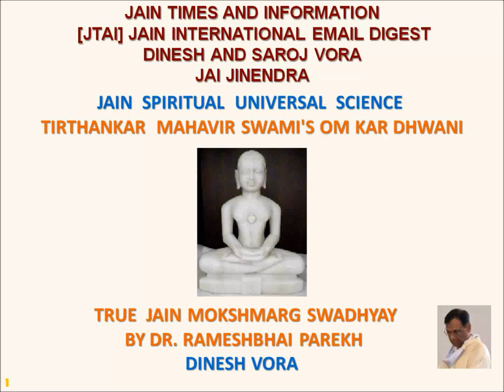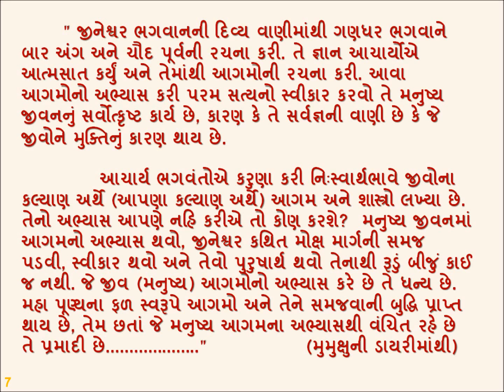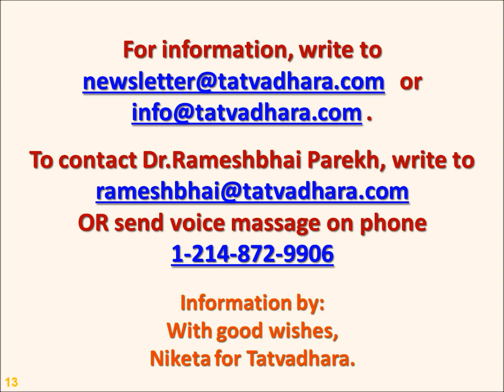JAIN SPIRITUAL UNIVERSAL SCIENCE - DINESH VORA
Youtube Jain Video Book, Total Book
Covering from initial page 1 to Page 17 final section

Time section = 2.49 Minutes

Use video run/stop,  music volume control, and
small player/large player/full screen symbols on video screen, as
convenient for usage of video book.